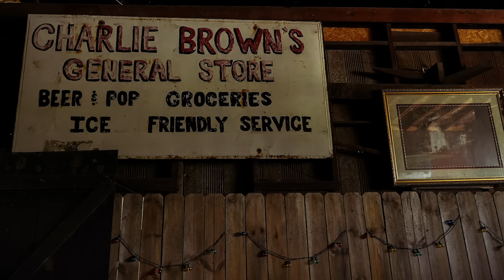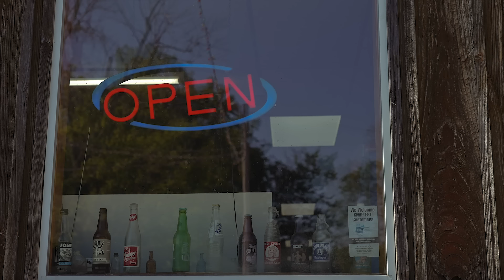NetWork Kansas uplifts community by saving local grocery store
With the support of NetWork Kansas, there’s a grocery store in Mildred, Kansas, a small town with barely 20 residents. Thanks to a network of ecosystem builders, Mildred dances on Saturday night.

A small store in Kansas is the only place within a 30-minute drive for residents of Mildred and surrounding communities to buy groceries. Five years ago, that haven was in danger of disappearing. Thanks to one couple's entrepreneurial spirit and the support of NetWork Kansas, the Mildred's Store was saved and has continued to thrive, growing into a local meeting space and bringing life back into a tight-knit local community.

0:00 Mildred Store and the care for the community
0:39 the Wow factor
1:06 we're here for the community
1:33 live music nights in Mildred and dancing
2:17 not about the money